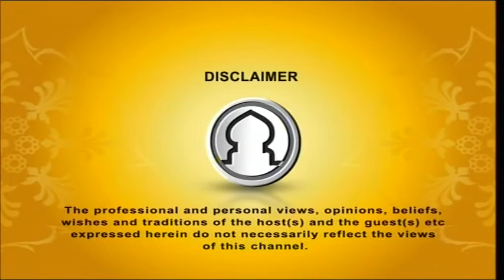Sister's View ( ISLAMIC VIEW ON DEPRESSION ) , 08112015 Part 1